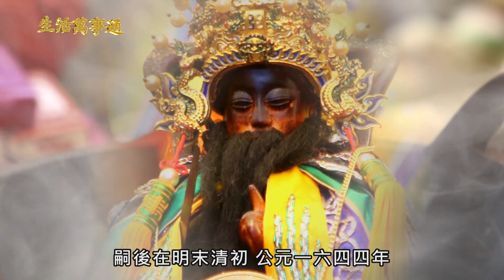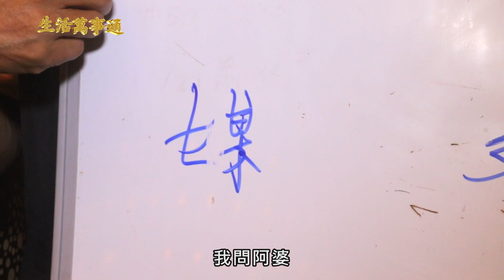玄天上帝神蹟再現 / 台南仁德【北極殿】中天娛樂台 / 生活萬事通 主持人：黃瀞儀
仁德【北極殿】玄天上帝 / 中壇元帥
降駕濟世救人時間：每星期五
辦所有疑難雜症
台南市仁德區中洲里381-22號